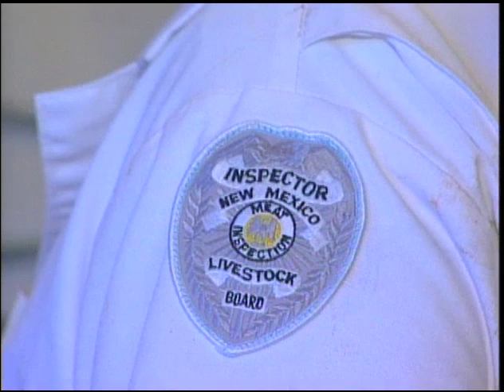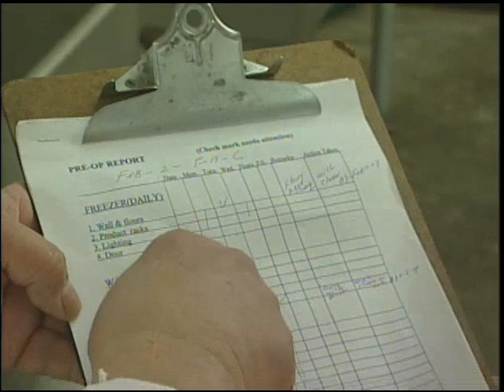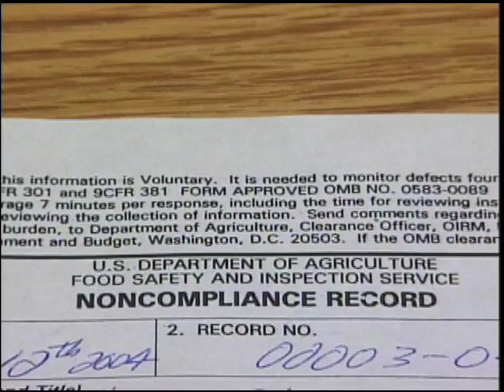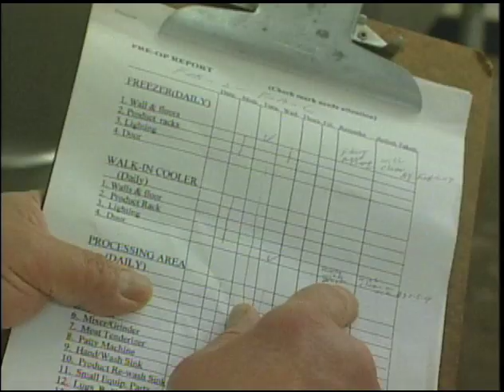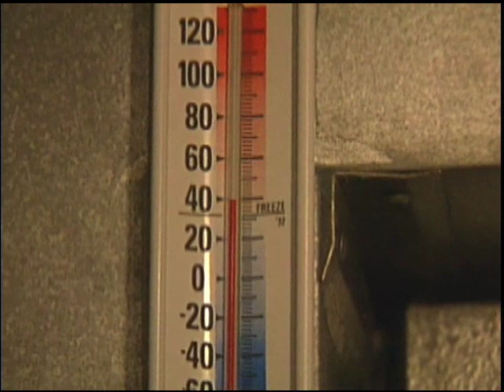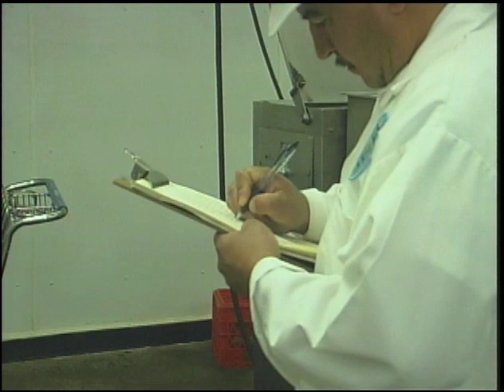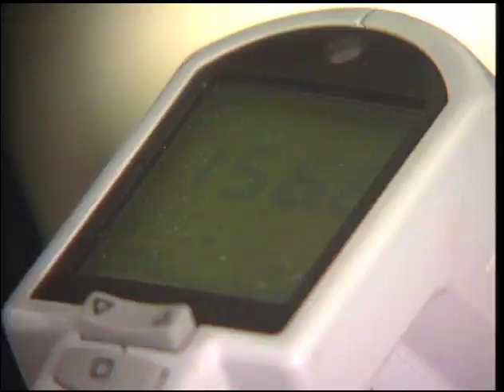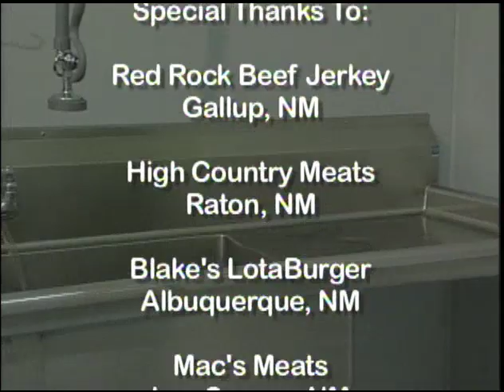New Plant Orientation: Safe and Easy (English)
New Plant Orientation: Safe and Easy (English) - New Mexico State University 2005 -   - Video furnished by Media Productions, New Mexico State University. Noncommercial use only. Understanding and implementing regulations for the production of safe and wholesome meat products can be challenging. The United States Department of Agriculture's Food Safety Inspection Service (USDA/FSIS) in partnership with New Mexico State University and the New Mexico Livestock Board, created this video to help new and existing meat processing plants reach this goal.  In this video, plant owners will get an overview of the plant inspection process and learn about two methods designed to reduce pathogens. They will see how to implement Sanitation Standard Operating Procedures (SSOP) and individualized Hazard Analysis and Critical Control Points (HACCP) plans. HACCPs and SSOPs were developed by USDA/FSIS and are supported both on national and state levels. By following these procedures faithfully, meat processors can reach their goal of producing safe, unadulterated meat that will be both profitable and healthy.